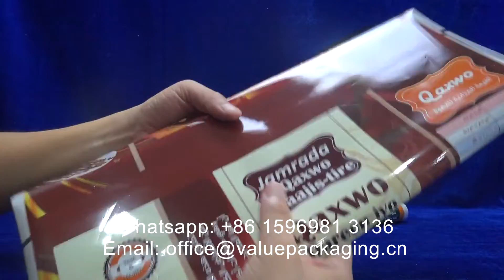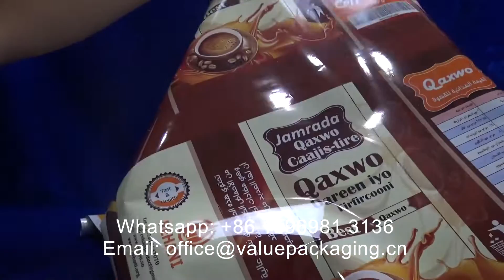TLEN771 Quality of order roll foils for powder spices TLPI20220527B77